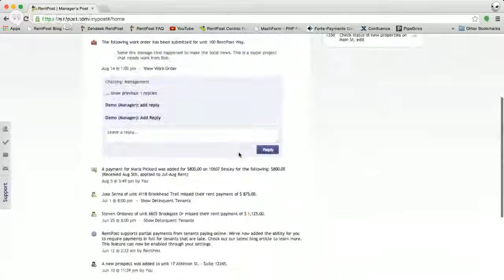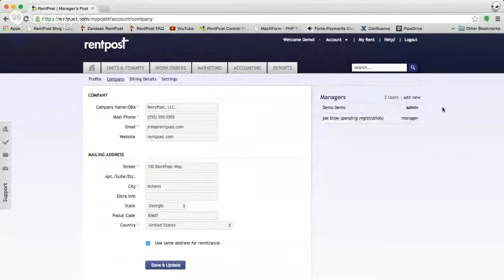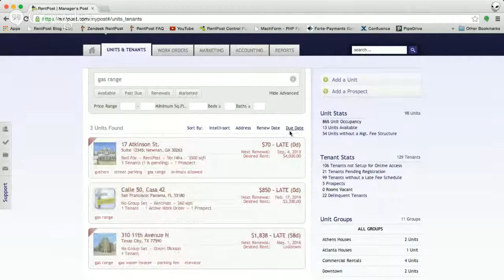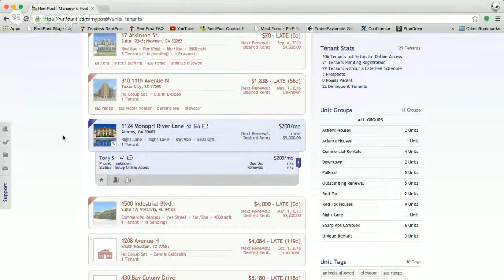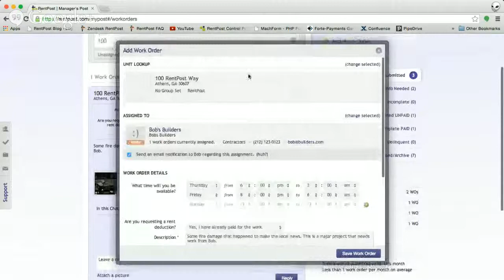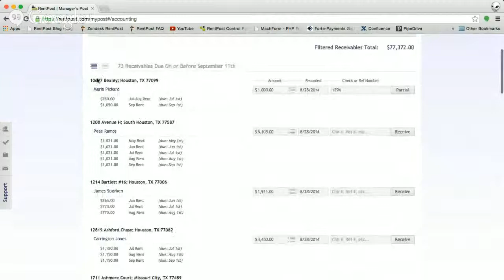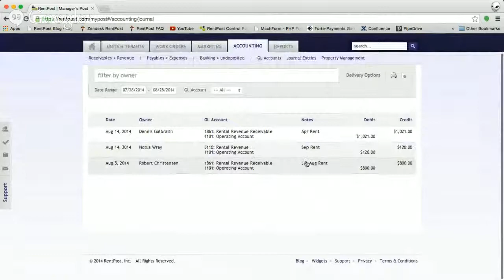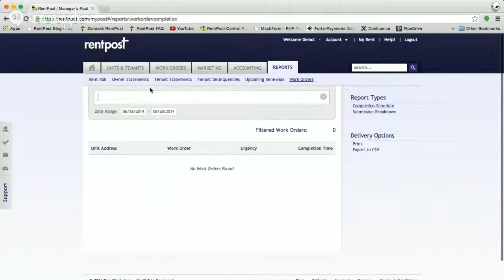RentPost Live Demo (Abridged)